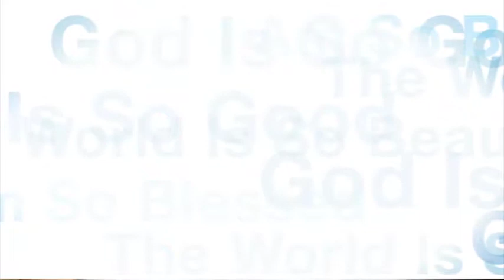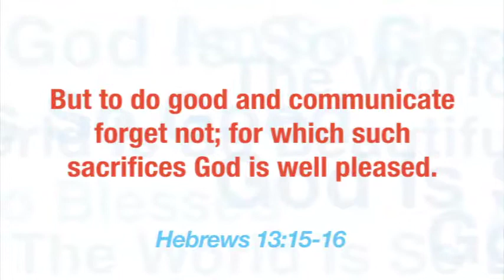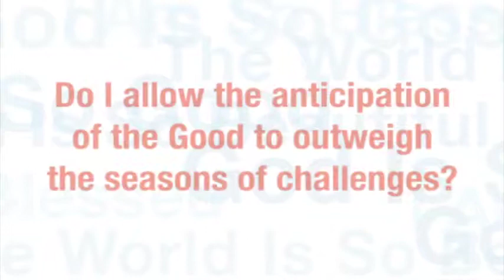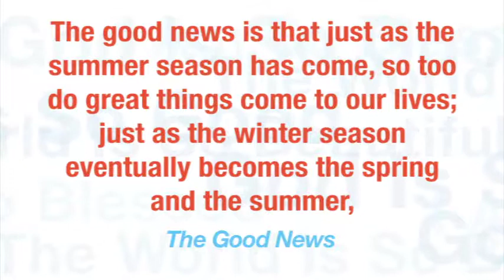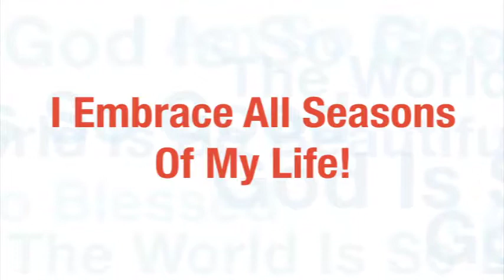Angelus Fellowship Message - 'I Embrace All Seasons Of My Life!'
June 22, 2014 - Rev. John Huffman delivers the weekly message from the Angelus Fellowship of Long Beach.  This week's affirmation: 'I embrace all seasons of my life!'